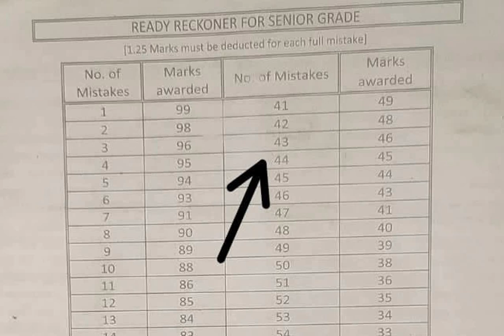typewriting exam Easy to pass typewriting Exam 5 tips senior and junior pass